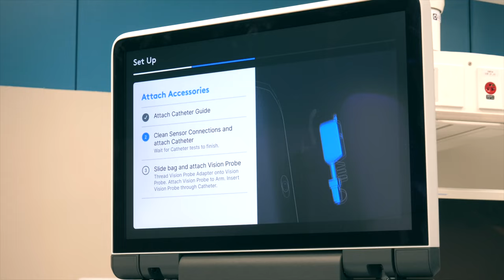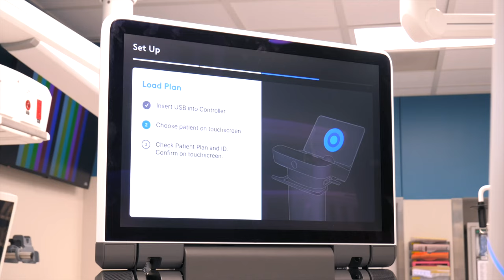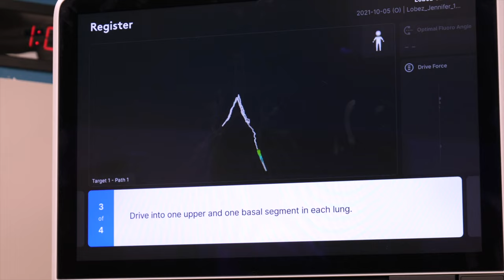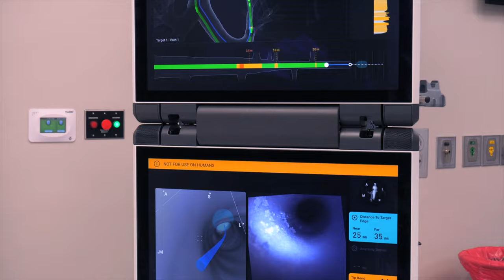New Robotic Bronchoscopy is Helping Doctors Diagnose Lung Cancer Early With Precision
Siteman Cancer Center in St. Louis is excited about offering an advancement in lung cancer detection.

“It is the newest modality and platform of bronchoscopy which is robotic bronchoscopy,” said Praveen Raju Chenna, MD, Interventional Pulmonologist at Washington University School of Medicine in St. Louis and Barnes Jewish Hospital.

The new technology aside, a bronchoscopy is nothing new.

“Taking a camera into the airways and examining the lung,” explained Chenna.

But this latest robotic advancement offers improvements.

“It is a device that has been developed to improve the ability of pulmonologist and surgeons to diagnose lung nodules. Those are spots that people have been identified with on an X-ray or a CAT scan,” said Alexander Chen, MD, Interventional Pulmonologist at Washington University School of Medicine in St. Louis and Barnes Jewish Hospital.

Chen and his team of interventional pulmonologists played a role in the development of the new robotic technology.